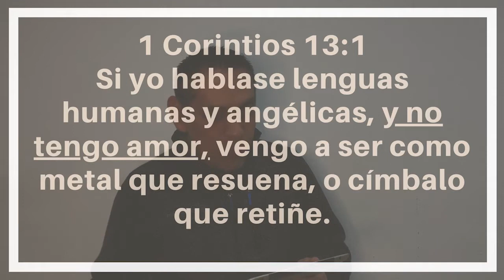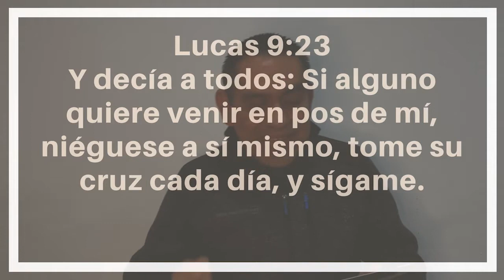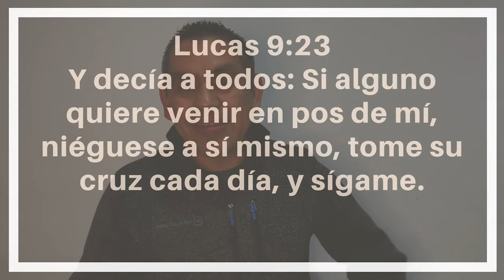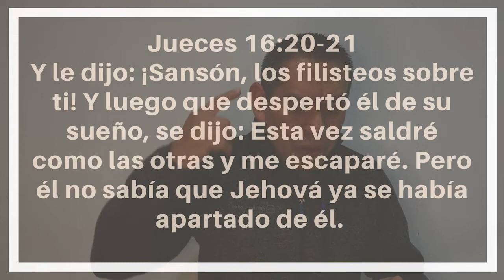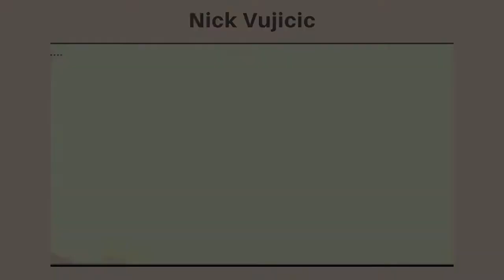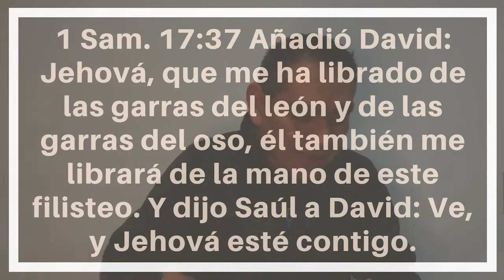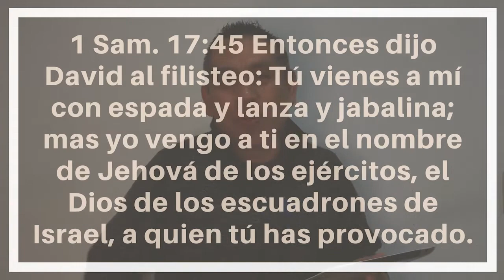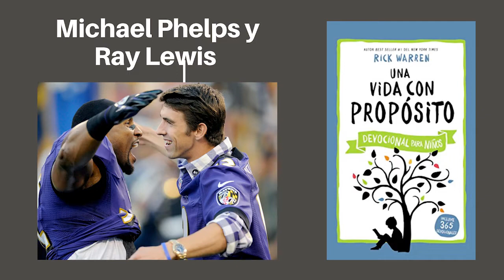¿Quién toma el crédito por tus logros? Si la respuesta eres tú, algo no está bien.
No Confíes En Tus Habilidades | Rumbo A La Excelencia | Pastor Pablo Gómez | IBValleMex
23 Enero, 2022

YouTube.com/IBValleMex